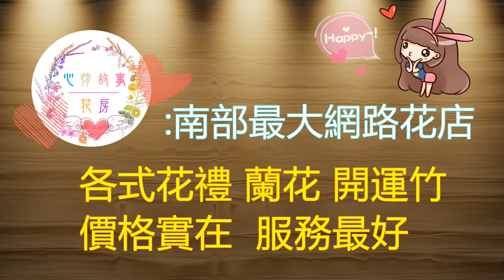台灣最美的多肉植物盆栽 豆豆龍 卡通人物 超萌超美!!!!! 每盆都是日本花藝師的精心作品 【心情故事花房】南台灣最大花店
心情故事花房告訴你，最美的多肉盆栽在這裡！
網路評比最超值/產品最精緻

(迷：台南最大的花店是哪家  其他人:當然是心情故事花房 )
心情故事花房 是台南最大花卉中心
台南花店50年專家、蘭花、羅馬柱、花束、多肉植物 、喪禮白花、婚禮布置、開運竹、罐頭塔，各式花卉產品。

公家單位/企業/銀行指定用商家
經營花卉各式產品數十年經驗(*´∀`)ﾉ
全省服務/服務用心

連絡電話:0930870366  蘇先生